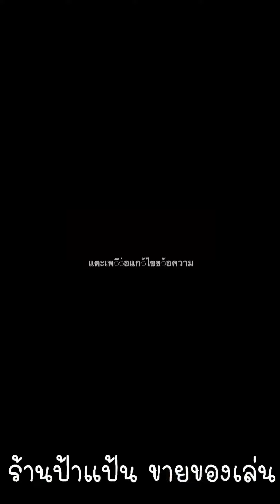ตัวต่อ ไดโนเสาร์ dinosaur | ร้านป้าแป้น ขายของเล่น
ต่อง่าย พลาสติกงานดี
แกะแล้วก็สามารถต่อใหม่ได้
ปากขยับได้ด้วย